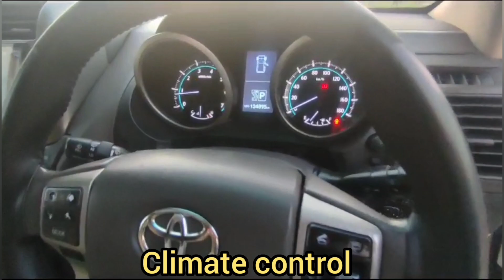134 K milage 2010 model Toyota Prado TXL face uplifted 2016llfor sale in Islamabad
134 K milage 2010 model Toyota Prado TXL face uplifted 2016ll
2TR 2700 cc petrol  engine
Automatic transmission
Total genuine body paint except 2 piece
Leather interior
Cruise control
Sunroof
Climate control
Leather 7 seater ..
2016 import Islamabad number
no any mechanical work required.
Further  details via call or whatsup.. no comments will be catered.
Location..